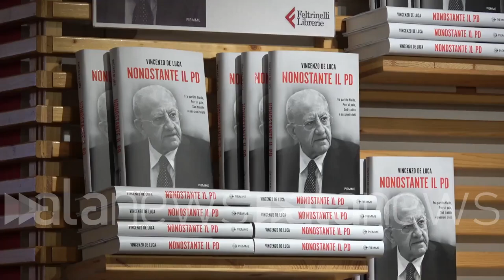De Luca su Meloni: "Brillante ma con formazione da politicante"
"Sta facendo esattamente il contrario di quello che diceva"

POLITICA (Milano). "Quando ho incontrato Meloni a Caivano, le ho detto: 'Ti rendi conto che la prima che paga sei tu? Abbiamo 23 miliardi di fondi di coesione bloccati, ma vuoi capire che si rallenta l'Italia o no?'. Ho avuto la sensazione di un'esponente politica intelligente, vivace, brava e brillante, ma formatasi nella scuola della politica politicante a Roma". Così Vincenzo De Luca, presidente della Regione Campania, in occasione della presentazione del suo libro 'Nonostante il PD' in Feltrinelli a Milano. "Io le parlavo di tempi amministrativi, ma mi rendevo conto che lei seguiva e non seguiva, non è materia sua. Con Meloni abbiamo assistito a un paradosso tutto italiano, sta facendo esattamente il contrario di quello che diceva" ha continuato De Luca. (Nicoletta Totaro/alanews)

nel libro dentro una cosa che è bella profondamente quando ho parlato con la memoria ho detto Scusa ma la prima che parla sei tu qui abbiamo 23 miliardi di preciso di una esponente politica intelligente vivace E brillante formatosi a Roma io parlavo di Tempio ministra TV mi rendevo conto che lei seguiva e non seguiva con la me lo rifà devi dire questo motivo poi alla fine abbiamo sentito un altro paradosso tutto ita  alle Nuccio contemporaneo della coerenza e quando ha vinto la Sampdoria ha vinto perché adesso lo sta dicendo esattamente il contrario di quello che dicevano che l'Europa e se ne va sulla benzina e le pensioni e dovevamo fare la Fornero distrutta che dovevo fare più il blocco navale e abbiamo mandato tu